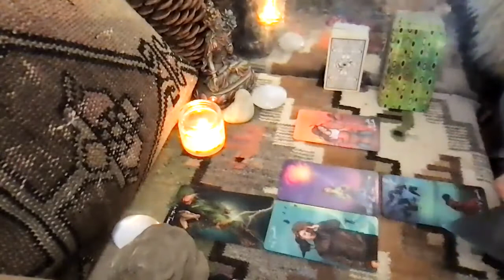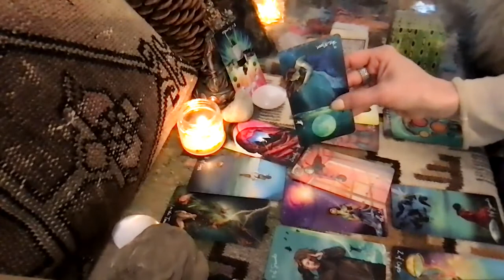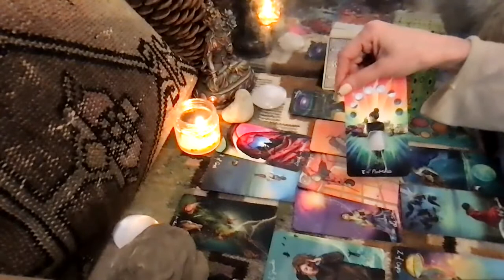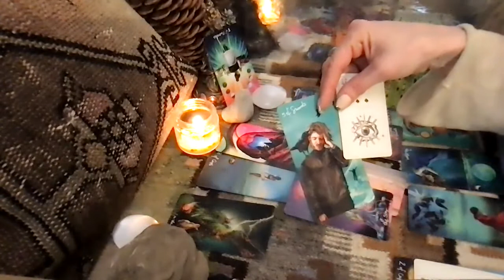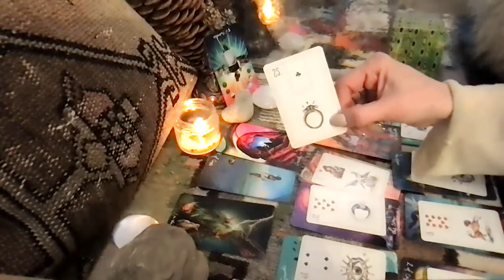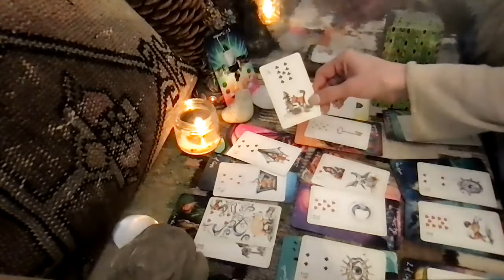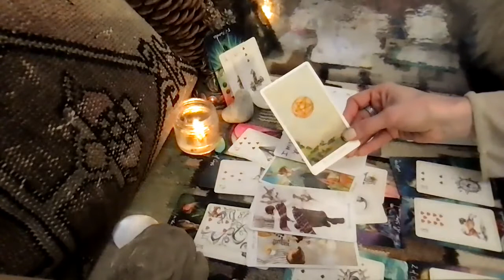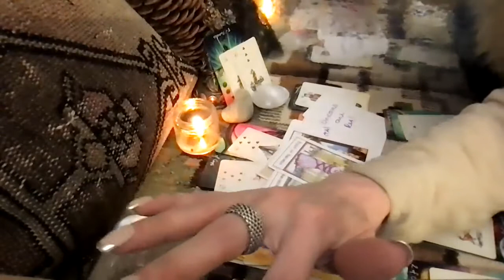Aries MayTarotscope—Let them reignite the flame this time! They'll return more open to receive.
Let them do the work this time, Aries, instead of you! You've done enough!

Hi Aries! This is your collective Tarotscope for May 2021. Check your Sun, Moon, Rising, and Venus signs to get messages that correspond with your energy and the astral activity affecting you this month to see which astrological elements align more powerfully for you. You can find your free

I appreciate and welcome all your Likes, Shares, and Subscribes! I try to reply to all of you—it helps me connect with your energies! If you'd like to schedule a session with me:

Have a wonderful Month, Aries!
OneLove,
Meg